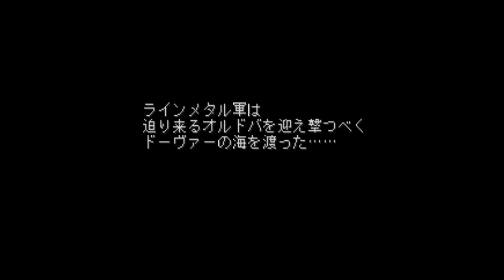Bouty Sword First - Short Gameplay